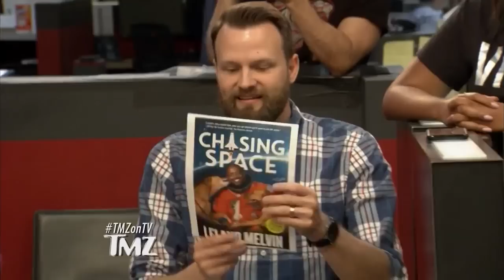Leland Melvin – 1 Of 16 Black Men To Travel To Space | TMZ TV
Did his dogs go with him?